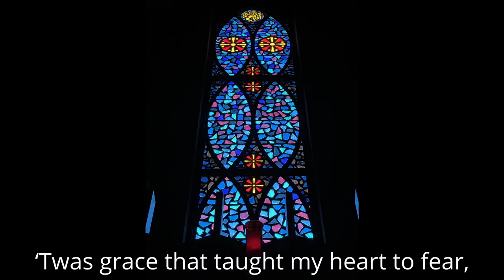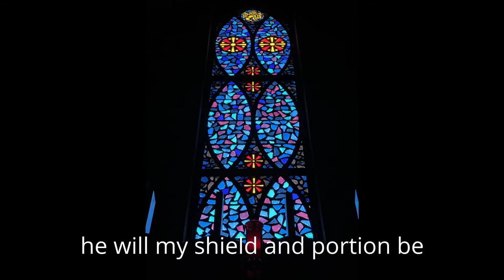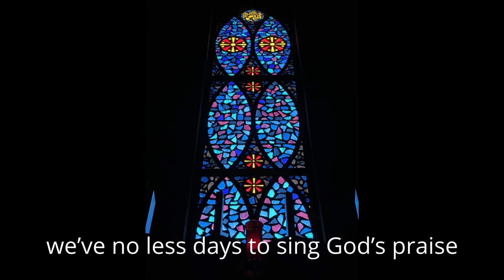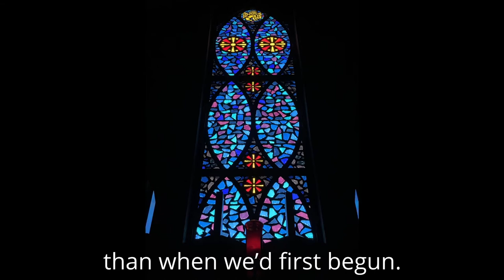Sunday, March 21, 2021 - MUSIC ONLY - St. Mark’s Episcopal Church, St. Albans, West Virginia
Due to technical difficulties, our pre-recorded service couldn’t be uploaded this week. Please enjoy the music selection provided by Ray Shackleford and Mark Owen for the Fifth Sunday in Lent.